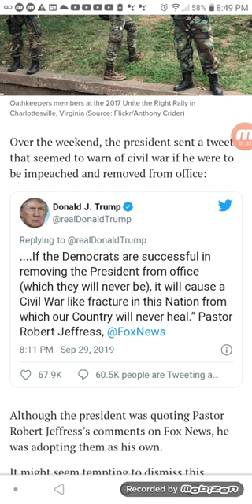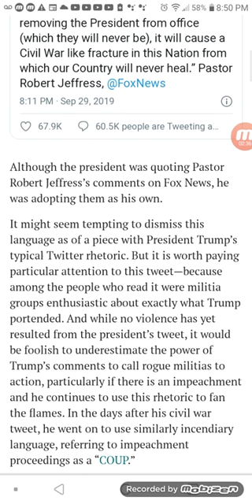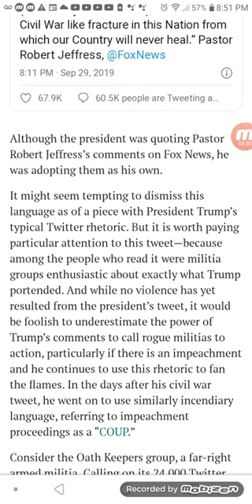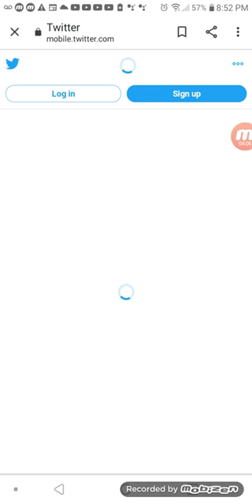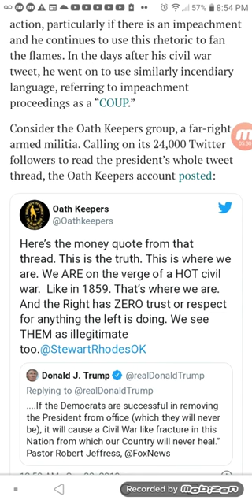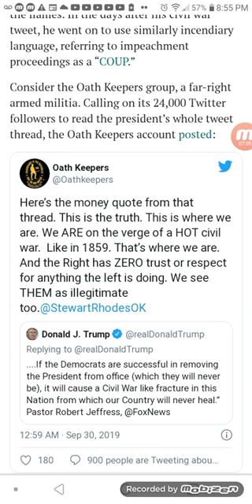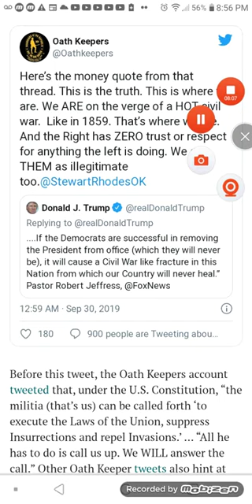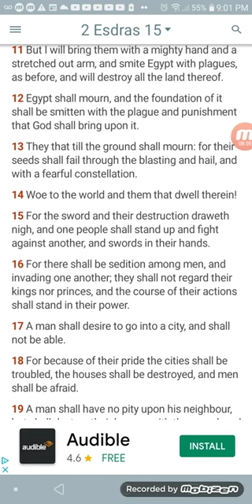INTERESTING TWEET BY OATHKEEPERS...